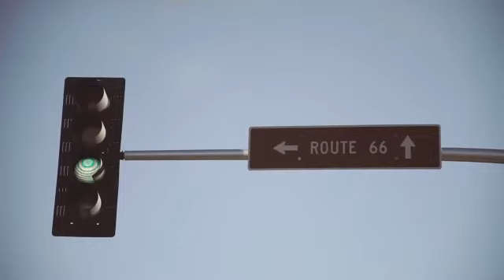ATS Euromaster American Road Trip Competition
Buy two BFGoodrich Tyres at ATS Euromaster between 1st July and 31st August to be in with a chance of winning a road trip across the States.
Five lucky runners up will win a GoPro Hero Session camera and you can claim 10 free album downloads when you buy two BFGoodrich tyres from ATS Euromaster, or 20 free album downloads when you buy four tyres.
The road trip will take you and a friend on a once-in-a-lifetime trip from Los Angeles to Las Vegas via the Grand Canyon as you cruise in an icon of American motoring- the Ford Mustang. Take in some of the sights and sounds of real America during your two week epic journey across the most famous destinations in the United States.
What’s more, you and your guest will stay in some of the best 4& 5 star hotels the West Coast has to offer and have £1,500 spending money to spend during your road trip. Just you, one friend, a Ford Mustang and as much fun as you can handle.
Tyres must be purchased between the 1st of July and the 31st of August, but submissions are open until midnight on the 30th of September for you to secure your entry.
Visit us at ATS Euromaster to see our full range of BFGoodrich Tyres, with hourly appointments available and fitting included in the price.